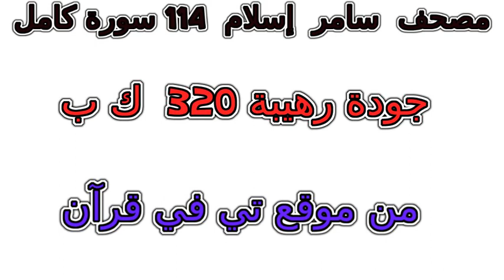سورة 073 المزمل تلاوة خاشعة من مصحف سامر إسلام